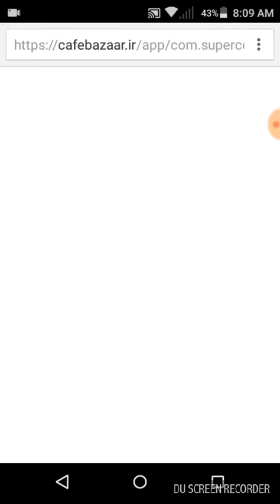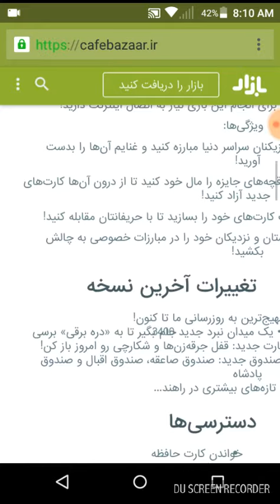Clash royale Actualización de diciembre 2017